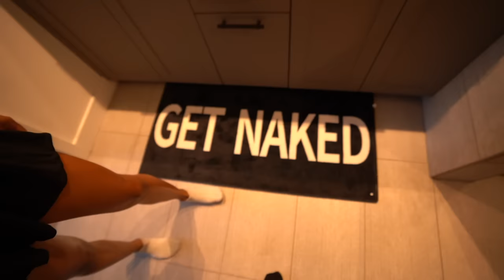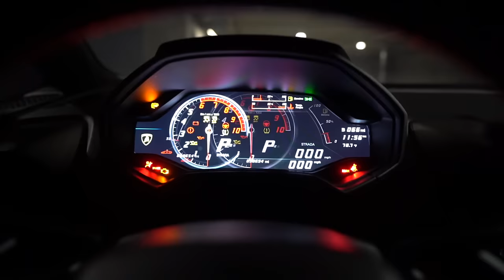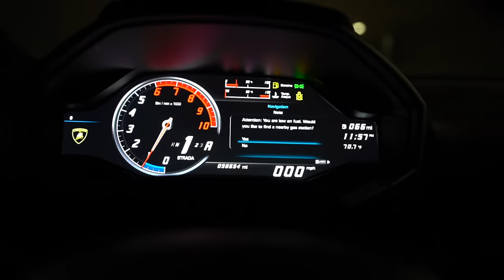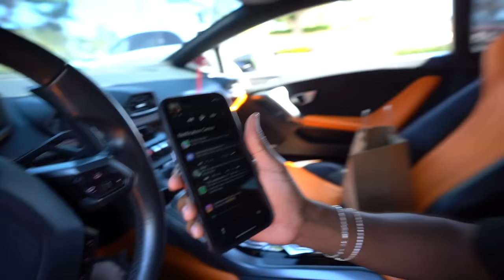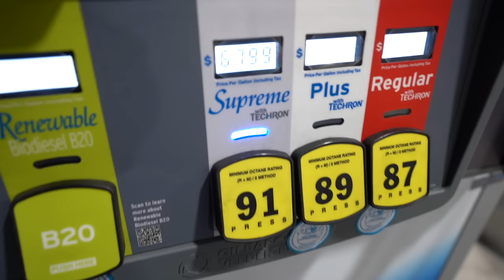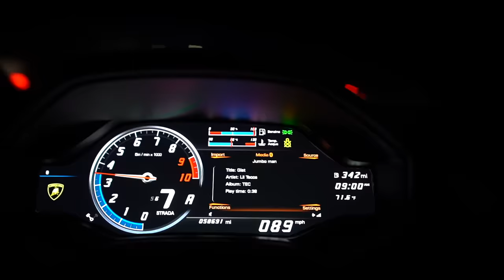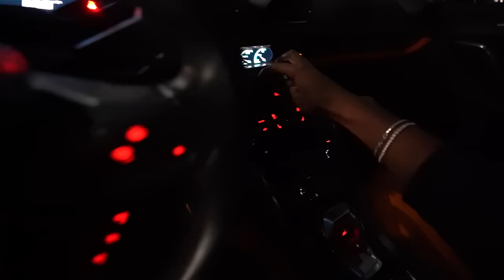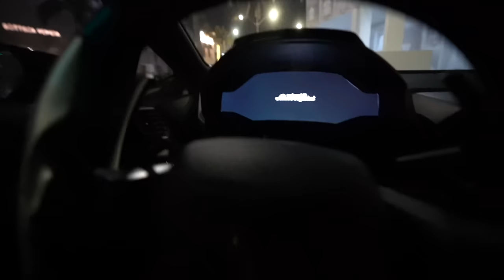QUAN PULLED UP ON ME IN LA...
My last day in Cali before I head home and Quan pulled up on me in LA